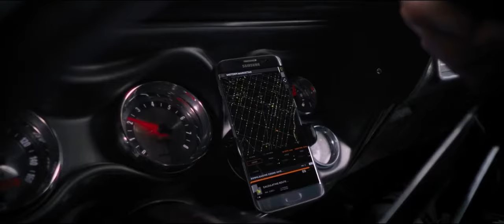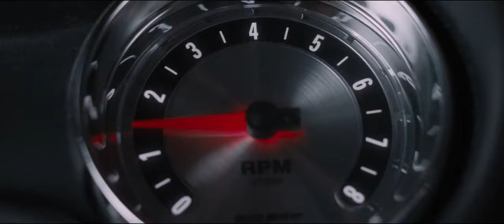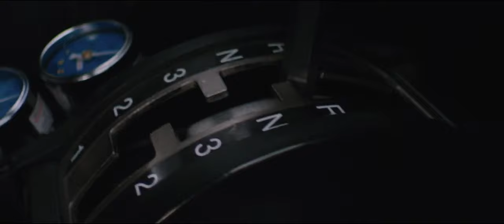Dom’s Plymouth GTX